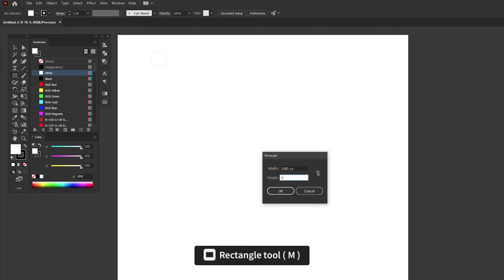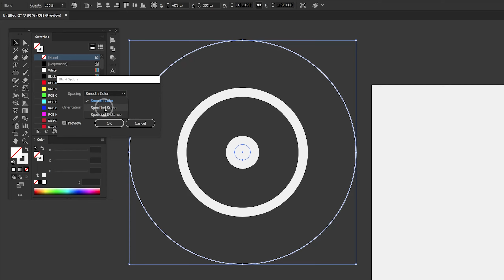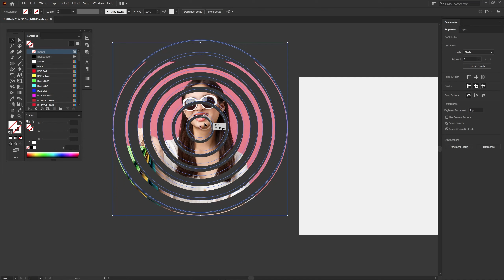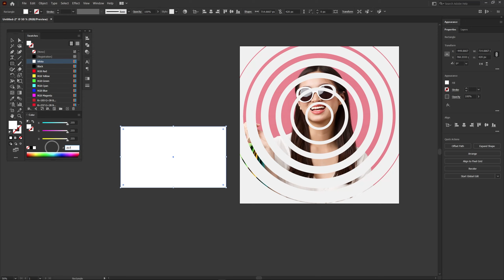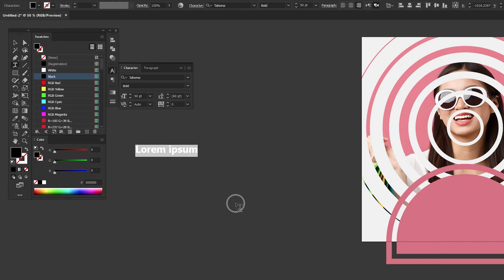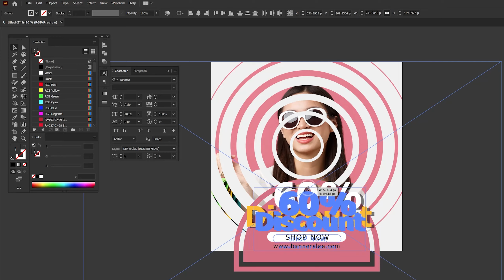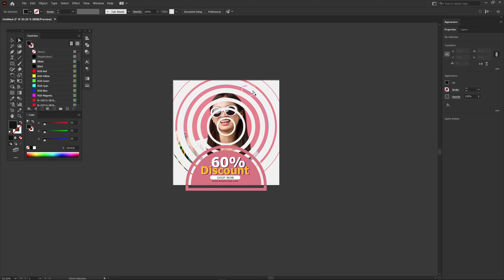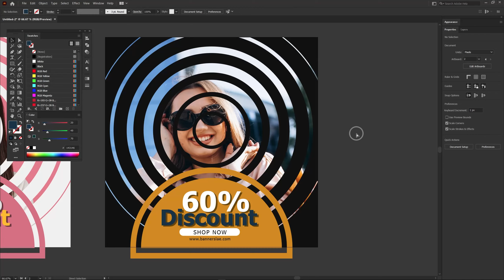How to Create Easy Social Media Banner Design (13) | Adobe Illustrator Tutorials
Today, we have a new video to learn how to Create Social Media Design for post-Instagram.
In this lesson, we will make an easy banner in Adobe Illustrator.
So if you have any questions about the lesson, please let me know :)

learn How to Create Easy Social Media Post designs in Illustrator.

start: 0:00
1st Step: 0:36
2nd Step: 1:13
3rd Step: 1:59
4th Step: 3:25
5th Step: 4:25
6th Step: 7:32
Final Design: 8:31

how to Create Social Media Post design in Adobe Illustrator
how to Make Social Media Post design in Adobe Illustrator
how to Design Social Media Post design in Adobe Illustrator
how to Create Social Media Post Design in Illustrator
how to Make Social Media Post Design in Illustrator
how to Design Social Media Post Design in Illustrator
how to Create Social Media Design in Adobe Illustrator
how to Make Social Media Design in Adobe Illustrator
how to Design Social Media Design in Adobe Illustrator
how to Create Social Media Design in Illustrator
how to Make Social Media Design in Illustrator
how to Design Social Media Design in Illustrator
How to Create Easy Social Media Post Design | Adobe Illustrator Tutorials
How to Create Easy Social Media Banner Design | Adobe Illustrator Tutorials
How to Create Easy Social Media Design | Adobe Illustrator Tutorials
How to Create Social Media Post Design | Adobe Illustrator Tutorials
How to Create Social Media Banner Design | Adobe Illustrator Tutorials
How to Create Social Media Design | Adobe Illustrator Tutorials